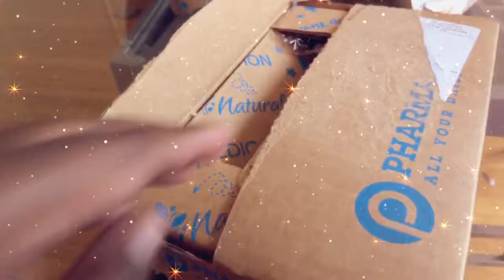Small eBay haul